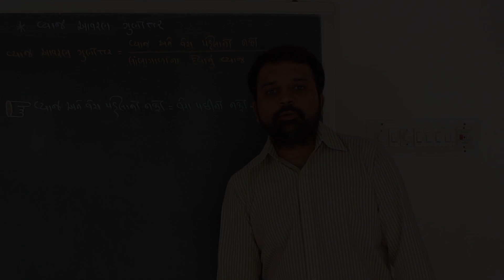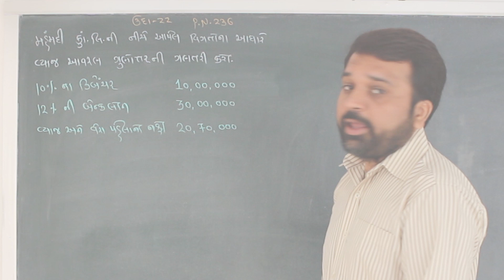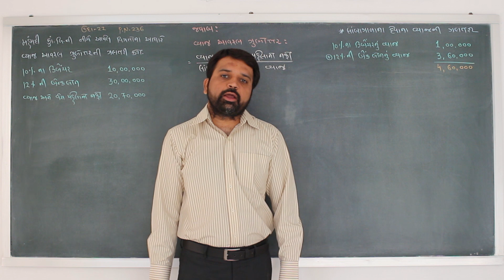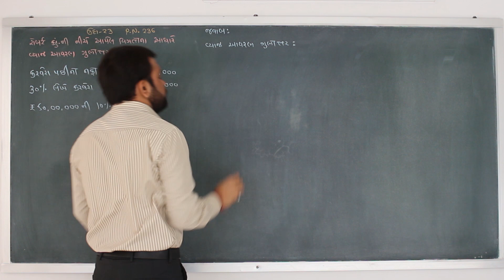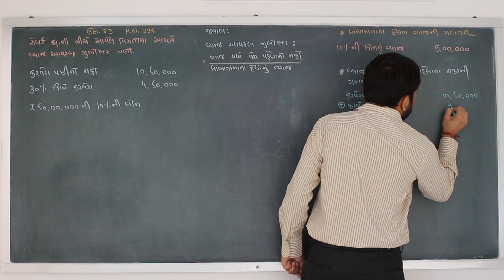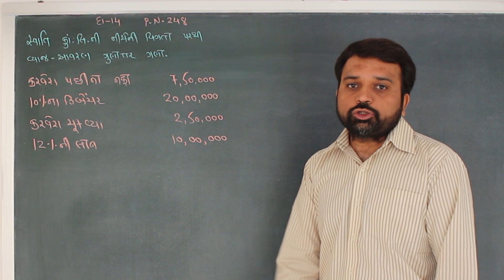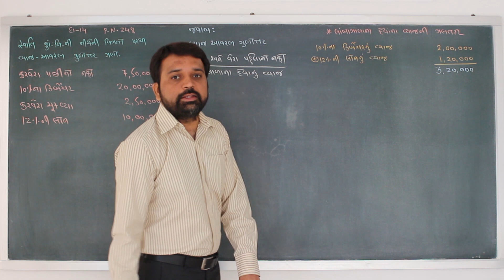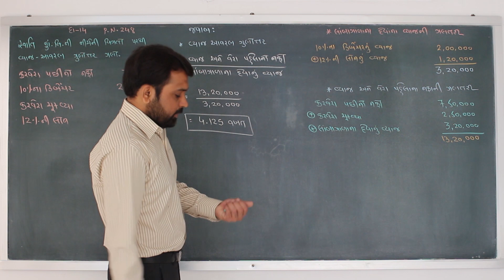STD-12COM || CH 5 || VAGHELA JIGNESHBHAI